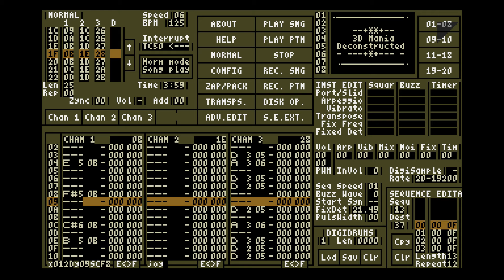3D Mania Deconstructed by Count Zero and mOdmate (Atari ST maxYMiser music)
Classic Count Zero Atari ST chiptune from the Decade demo in 1990 deconstructed into a maxYMiser song in 2024 by mOdmate.